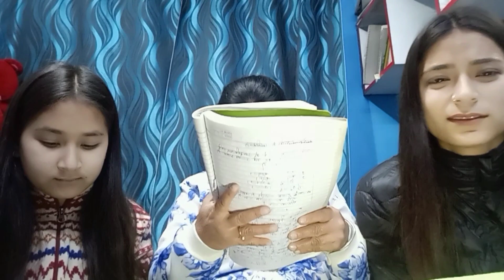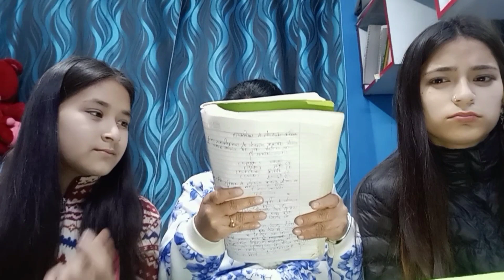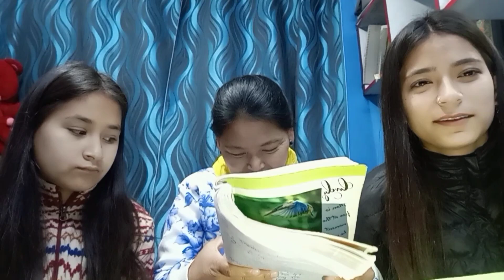Translate Hindi words to Tibetan